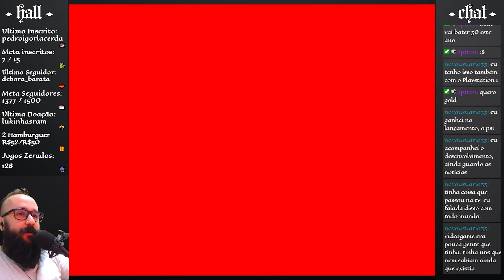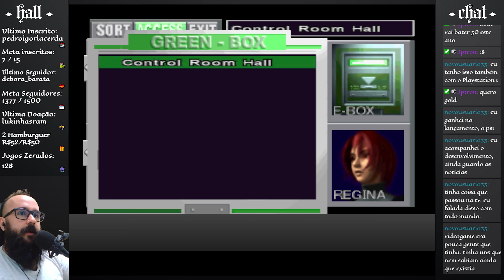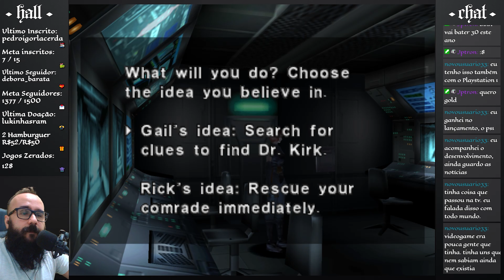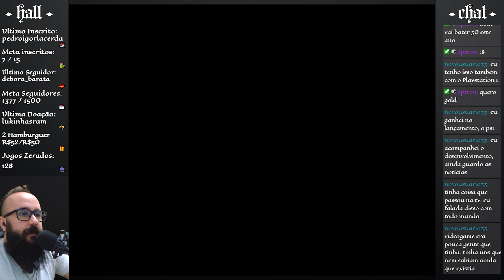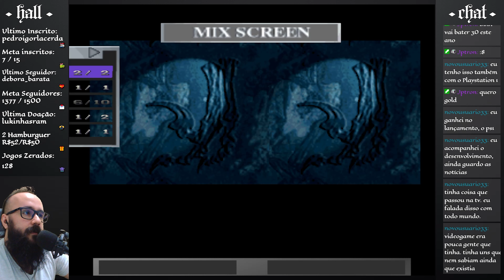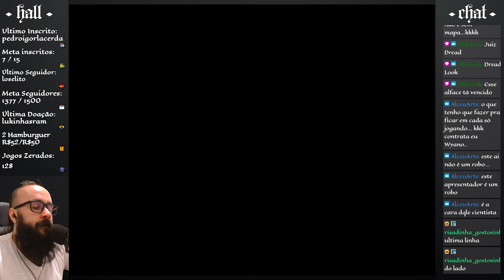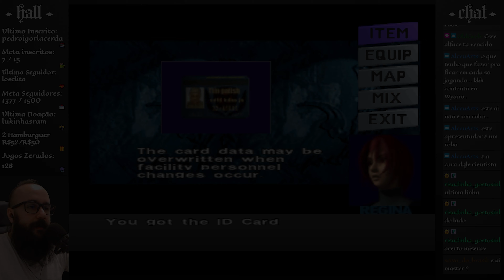Dino Crisis # 02 - Jurassik Park ao Avesso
# Dino Crisis (PS1) (1999)
# Pt.02 - Jurassik Park ao Avesso
# Full Playthrough Walkthrough Gameplay Completo Detonado Longplay